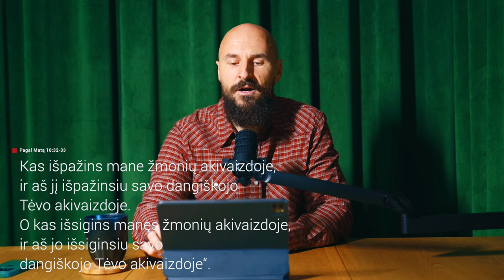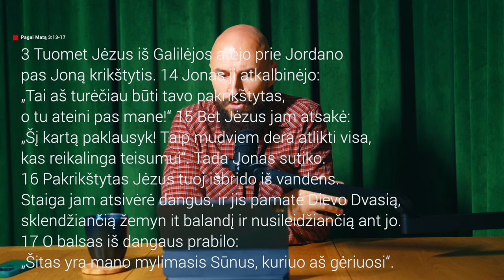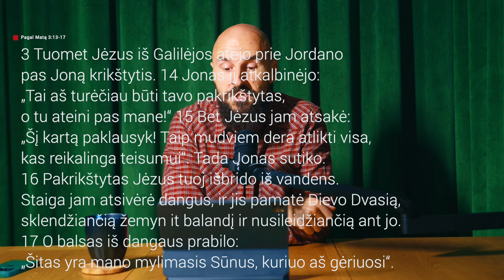Mane Pakrikštijo Amerikoje ✝️